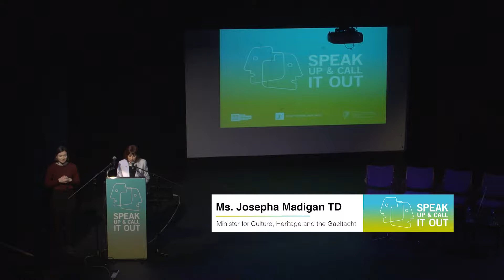Ms. Josepha Madigan TD, Minister for Culture, Heritage and the Gaeltacht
Opening Address at Speak Up & Call It Out, Safeguarding the Future of Irish Theatre
A Theatre sector initiative led by Irish Theatre Institute and supported by the Department of Culture, Heritage and the Gaeltacht.
Wednesday 21st March 2018 | Liberty Hall, Eden Quay, Dublin 1